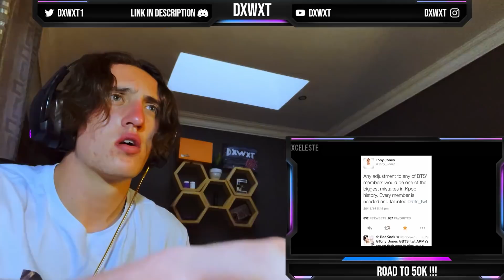BTS HARDSHIPS : Struggles Throughout The Years | South African Reaction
BTS HARDSHIPS | Antis, plagiarism, sajaegi, petitions | Struggles throughout the years